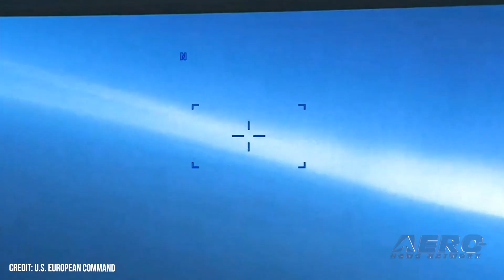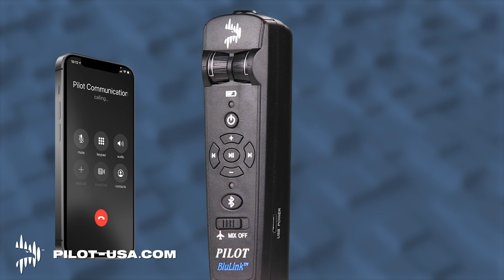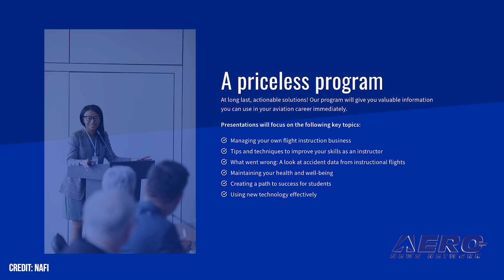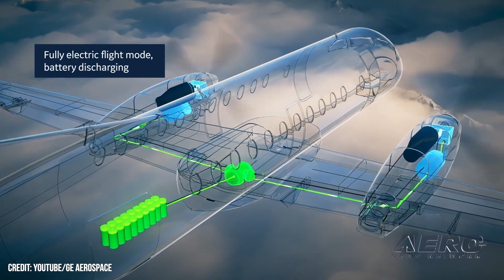Airborne 03.17.23: SU-27 Hits MQ-9, Golden Knight Loss, Sikorsky Hybrid eVTOL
Also: Int'l Skydiving Museum, Axiom Space, WWII Airman Identified, NAFI Has Plans For Sun 'N Fun

US officials have released video that shows a Russian Su-27 fighter jet colliding with the aft-mounted pusher-propeller of a US MQ-9 Reaper UAV. The newly declassified video, which U.S. European Command released early Thursday, 16 March 2023, depicts—albeit less than transparently—the critical moments leading up to and immediately following the 14 March midair collision that allegedly resulted in the downing of the $20-million USAF drone. Aero-News Network is saddened to report that Sergeant First-Class Michael “Ty” Kettenhofen lost his life in a 13 March 2023 training mishap at Florida’s Homestead Air Reserve Base. Kettenhofen had served with the Army’s elite Golden Knights parachute demonstration team since 2020. Sikorsky is building a fully autonomous hybrid-eVTOL which will serve as a flying testbed by dint of which the company will evaluate new designs and vet novel propulsion systems for future, longer-range aircraft. The hybrid-electric demonstrator, to be ascribed the delightfully pagan moniker Hex, will have an ample maximum gross weight of seven-thousand-pounds. All this -- and MORE in today's episode of Airborne-Unlimited!!!

Airborne 03.17.23 is chock full of info in this Daily News Episode, Friday, March 17th, 2023... Presented by Aero-TV veteran videographer and Airborne Host Holland Lee. Holland is supported by ANN Chief Videographer Nathan Cremisino, as well as ANN CEO/Editor-In-Chief Jim Campbell. This episode covers:

U.S. Releases Video of Alleged Su-27 - MQ-9 Collision
U.S. Army Golden Knight Perishes in Training Mishap
Sikorsky to Build Hybrid eVTOL Testbed
International Skydiving Museum Elects New President-CEO
NASA Selects Axiom Space for Third Private ISS Mission
WWII Era U.S. Airman’s Remains Identified
NAFI Plans Educational Sessions at Sun 'N Fun